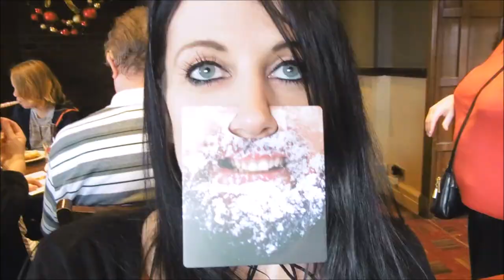My First Vlog - Welcome to my Realm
Hi Everyone
sorry for the long wait but here it is, finally, my first vlog for my new channel!

Help me build this channel up guys, coz it's you lot who I love to make this stuff for, you guys help the YouTube world go round and I want you all smiling!

Please check out my original channel Helen Hollywood Explores, and check out my crews channels too, as well as all our instagrams!

Happy Tubing my Strange ones xox

Please check out these guys below, they're my crew but most importantly, my friends :)